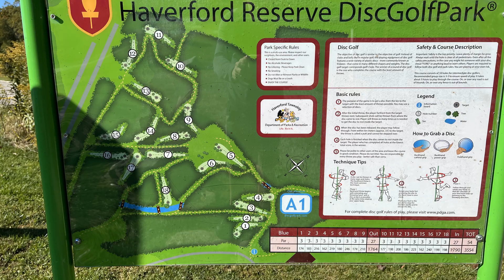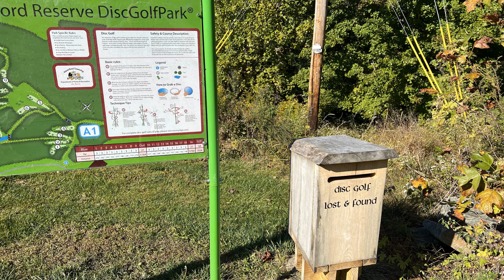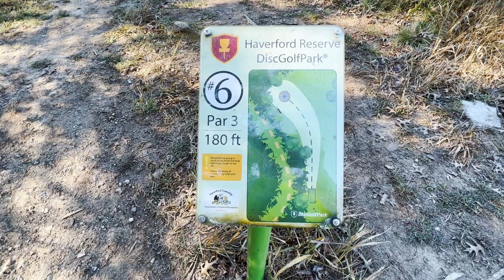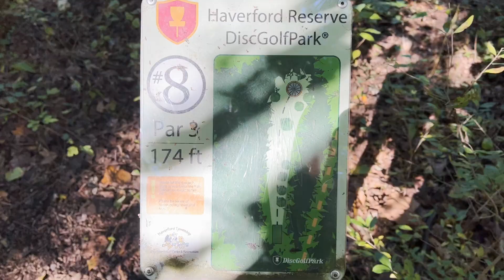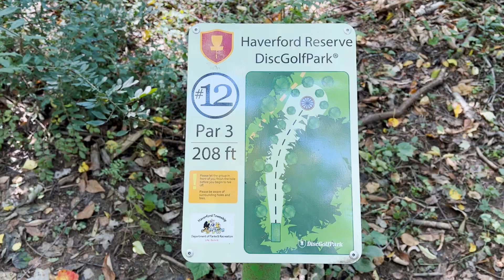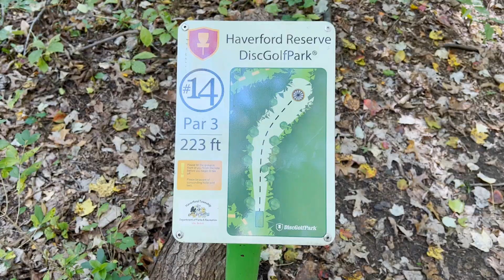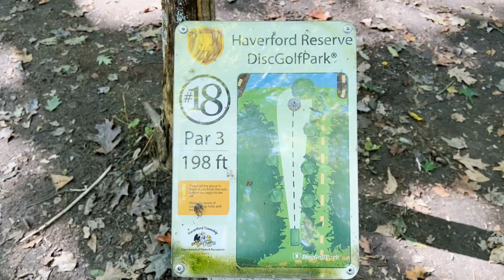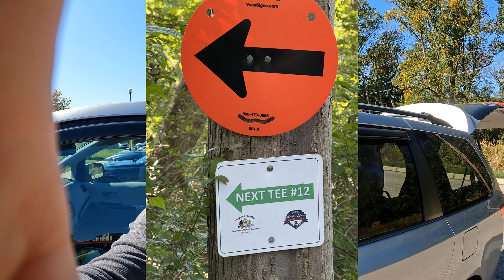Haverford Reserve Disc Golf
Heaviley wooded 18 Hole Disc Golf Course. Not for the average beginner but short enough holes to at least give it a try. You will hit trees!